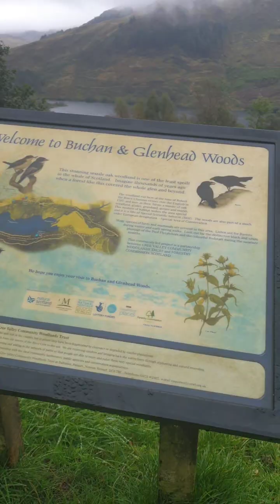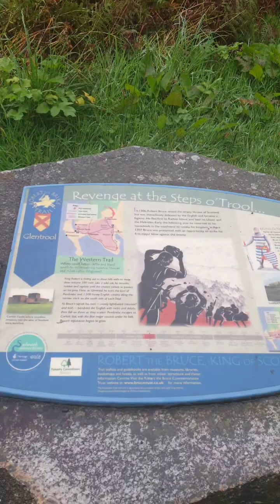Loch Valley & Loch Narroch, Glentrool Scotland Saturday 14th September 2024. 🎣🏴󠁧󠁢󠁳󠁣󠁴󠁿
Wee compilation of videos from fishing and the walk around Loch Valley and Loch Narroch yesterday